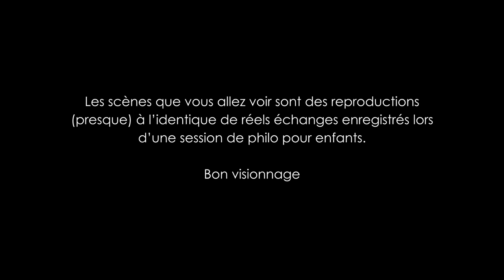À quoi sert la Philosophie Pour Enfants ? (ft. Monsieur Phi)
Participez AVANT LE 5 NOVEMBRE au crowdfunding pour la série documentaire sur l'éducation à l'esprit critique

Trickey, S., & Topping, K. J. (2004). ‘Philosophy for children’: A systematic review. Research Papers in Education, 19(3), 365–380.

García-Moriyón, F., Rebollo, I., & Colom, R. (2005). Evaluating Philosophy for Children: A meta-analysis. Thinking: The journal of philosophy for children, 17(4), 14-22.

Yan, S., Walters, L. M., Wang, Z., & Wang, C.-C. (2018). Meta-Analysis of the Effectiveness of Philosophy for Children Programs on Students’ Cognitive Outcomes. 39(1), 21.

Fair, F., Haas, L. E., Gardosik, C., Johnson, D., Price, D., & Leipnik, O. (2015). Socrates in the schools: Gains at three-year follow-up. Journal of Philosophy in Schools, 2(2).

Topping, K. J., & Trickey, S. (2007). Collaborative Philosophical Inquiry for Schoolchildren: Cognitive Gains at 2‐year Follow‐up. British Journal of Educational Psychology, 77(4), 787-796.

Education Endowment Foundation (2016). Report.

Siddiqui, N., Gorard, S., & See, B. H. (2019). Can programmes like Philosophy for Children help schools to look beyond academic attainment? Educational Review, 71(2), 146–165.

🙏 CRÉDITS 🙏
Écriture et réalisation : Pleen
Montage et stop motion : Mélissande Bry
Voix off LEGOS : Gabriel, Pleen, Nathan, Charlotte (par ordre d'apparition)
Merci également à Thibaut pour la collaboration ainsi qu'à Sébastien Yergeau et ses élèves pour l'atelier philo originel, aux relecteurs et relectrices pour leur aide, et bien sûr à Colin et Marin pour le prêt des LEGOS.